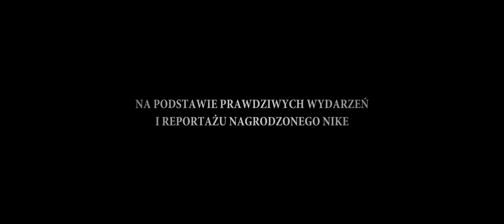ŻEBY NIE BYŁO ŚLADÓW - zwiastun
Rutynowe zatrzymanie w centrum Warszawy, które zakończyło się tragedią. Zbrodnia, która poruszyła cały naród.

W maju 1983 roku władze Polskiej Rzeczypospolitej Ludowej zaangażowały cały swój aparat państwowy – Służbę Bezpieczeństwa, milicję, media, prokuraturę i sądy, aby za wszelką cenę i w majestacie prawa uchronić winnych śmierci Grzegorza Przemyka od jakichkolwiek konsekwencji.

"Żeby nie było śladów" oparty jest o wątki zawarte w bestsellerowym, nagrodzonym Literacką Nagrodą NIKE reportażu Cezarego Łazarewicza "Żeby nie było śladów. Sprawa Grzegorza Przemyka". Reżyserem jest Jan P. Matuszyński – twórca obsypanej na całym świecie nagrodami "Ostatniej Rodziny" i serialu "Król". Film jest polskim kandydatem do Oscara.

Polska, 1983 roku. W kraju wciąż obowiązuje, mimo zawieszenia, wprowadzony przez komunistyczne władze stan wojenny, mający na celu zduszenie solidarnościowej opozycji. 12 maja Grzegorz Przemyk, syn opozycyjnej poetki Barbary Sadowskiej, zostaje zatrzymany i ciężko pobity przez patrol milicyjny. Przemyk umiera po dwóch dniach agonii. Jedynym świadkiem śmiertelnego pobicia jest jeden z kolegów Grzegorza, Jurek Popiel, który decyduje się walczyć o sprawiedliwość i złożyć obciążające milicjantów zeznania.

W Kinie Pod Baranami od 24 września!